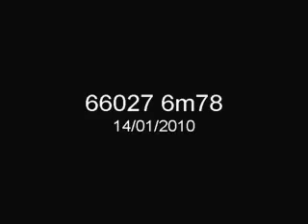66027 passing melton mowbray at speed